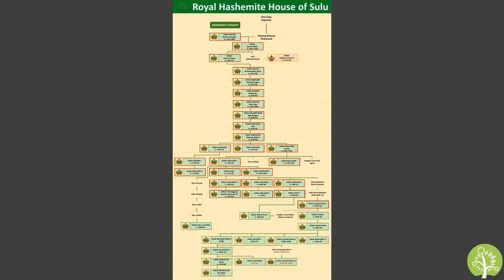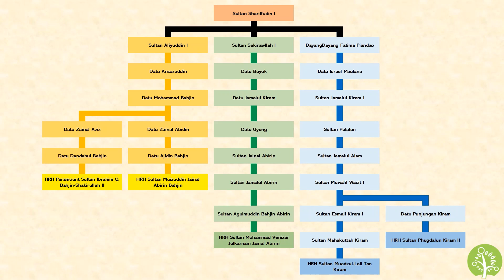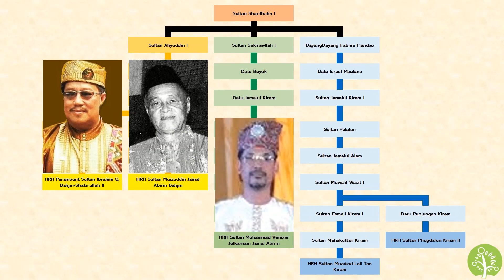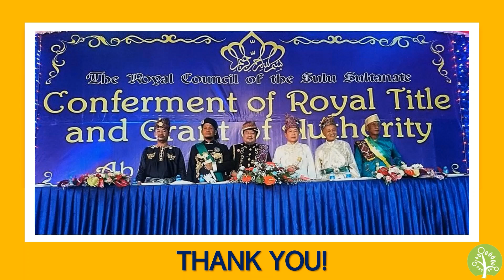Filipino Family Tree | The Sultans of Sulu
As an addendum to a previous video discussing the genealogy of the Sultans of Sulu, this video presents the recent developments in the Sultanate of Sulu and with its 5 claimants unifying under one claim. Now, all 5 pretenders to the throne of Sulu have a unified claim.

CREDITS:
Chart/Script: T. Sales
Narration/Editing: T. Sales
Intro animation: Filipino Genealogy Channel